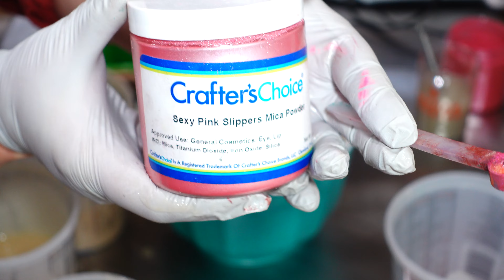Amazing Grace Cold Process Soap Making, Pouring & Cutting | Bescented Fragrance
Amazing Grace is a Philosophy dupe.  I have made is several times on this channel but have always changed the design.  This time is no exception.  I have an amazing customer who orders at least 6 bars from me every 6 months ago.  Its her go to soap & fragrance.

Fragrance Description:  Bergamot, lemon, citron and neroli, jasmine, orange blossom and rose with touch of musk and cedarwood.

We invite you to come along on this soapy journey with us where everyday is an adventure & you never know what will happen in the studio.

I am a professional soap maker - NOT a professional videographer.  This is something I am working (slowly) on but when you are pretty much a one person show it takes time (time, frankly I don't have).  I own & run a very busy soap production business as well as a homemaker, wife, mother, grandmother, & trying to be homesteader (more on that later). I thank you for your patience while we learn.

Tik-Tok: @theskincandyllc